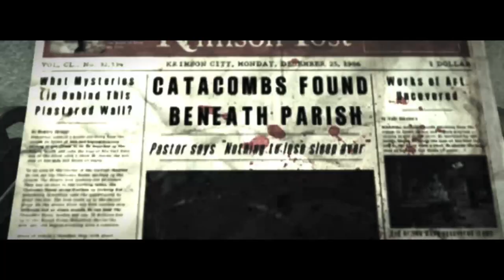The Evil Within (Walkthrough 4)